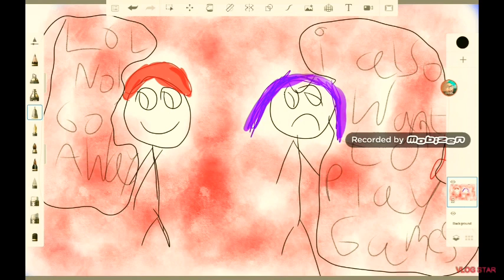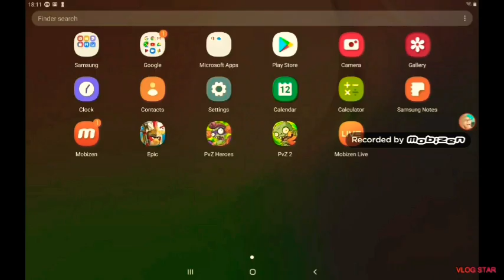When a gamer's sister get's a better pc then you